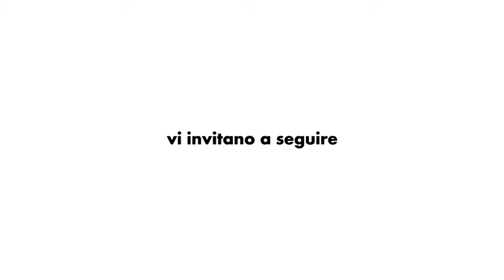CANCELLARE I DEBITI grazie alla legge 3/2012 - La storia di Gianluca [CityEconomy]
COME CANCELLARE I DEBITI? Ecco la versione integrale della 144° puntata di
Insieme a Diego Vasapollo e Fracesco Fratta. Durante il convegno di Legge3.it abbiamo avuto la possibilità di intervistare Gianluca, un ex-imprenditore che ci ha raccontato la sua storia e che ha testimoniato come ha risolto definitivamente il suo problema di sovraindebitamento causato dalla grave crisi del 2008 che ha portato sul lastrico l'impresa della sua famiglia.

Gianluca grazie alla legge 3/2012 e all'assistenza di Legge3.it  ha risolto il suo problema di indebitamento ed oggi sta riprendendo in mano la sua vita, visto che finalmente è libero dai debiti per sempre!
Segui Cityeconomy ogni giorno dal lunedì al venerdì alle 09:00, alle 13:45 e alle 19:35 su Canale 21
Metti un like, lascia un commento e condividi se hai trovato interessanti gli argomenti di

Chiama il numero Verde ☎️ 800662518 o visita il sito a questo link 🌍 per prenotare una consulenza gratuita ed uscire dal problema una volta per tutte!

Condividi questo video ed iscriviti al canale per restare sempre aggiornato ed avere a tua disposizione solo le notizie reali e verificate (Legge3.it è l'unica azienda in Italia in questo settore ad aver ottenuto il bollino di Verifica "SERVIZIO SICURO" de "il Salvagente" la storica rivista a tutela dei consumatori).
⚠️  [Attenzione]

❌ Esistono società o personaggi che si spacciano per affiliati o collaboratori esterni di Legge3.it - diffidate da loro, richiedete sempre di ricevere comunicazioni ufficiali che partono dalla vera Direzione Legge3.it  e pretendete che i consulenti che parlano con voi mostrino il tesserino di riconoscimento ufficiale.

❌ I danni che possono creare questi "falsi esperti" sono molto seri e possono compromettere per sempre la vostra situazione patrimoniale e finanziaria.

NOI DI LEGGE3.IT SIAMO SPECIALIZZATI NEL RISOLVERE I PROBLEMI DI SOVRAINDEBITAMENTO.

Legge3.it è la più grande organizzazione italiana specializzata nella Legge 3/2012 - la Salva Suicidi

✅  Possiamo affermarlo perché vantiamo il 100% di procedure andate a buon fine ed il più alto numero di pratiche presentate.

✅  Possiamo affermarlo perché siamo gli unici che ti offrono la Garanzia Soddisfatti o Rimborsati al 100%.

✅  Inoltre siamo gli unici ad aver ottenuto il bollino di "servizio sicuro" del  mensile a tutela del consumatore “Il Salvagente” a seguito delle verifiche svolte su tutte le nostre procedure.

Guarda il video e lascia nei commenti la tua domanda.
✅  Per ricevere assistenza esclusivamente dai veri specialisti legge3.it chiama il numero verde ☎️ 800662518 o invia la tua richiesta di contatto su
📣 Se vuoi ascoltare le testimonianze di chi ha risolto il suo problema grazie a noi clicca qui 👉🏻

Il Bollino "Servizio Sicuro Verificato il Salvagente" è stato rilasciato da Editorialenovanta srl il 18 apr 2019 sulla base dei risultati delle verifiche indipendenti disponibili all’indirizzo dietro pagamento di una licenza d’uso temporanea.